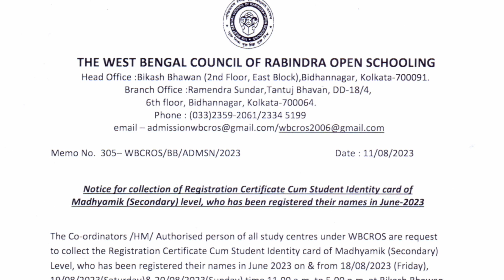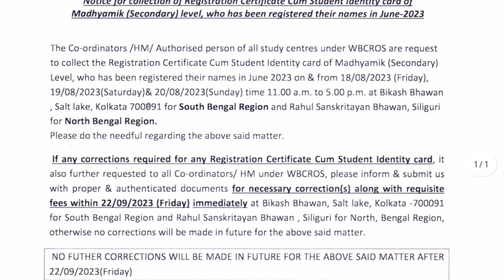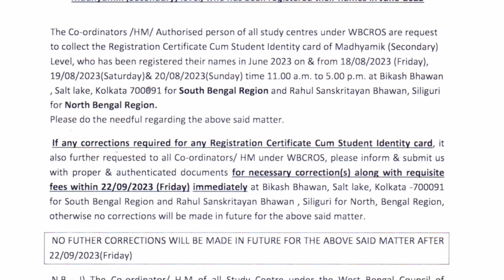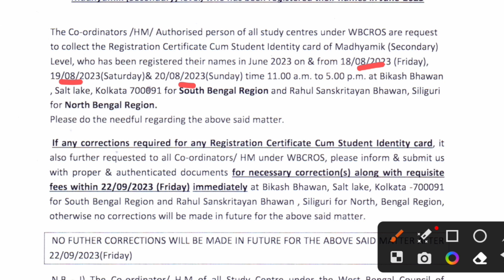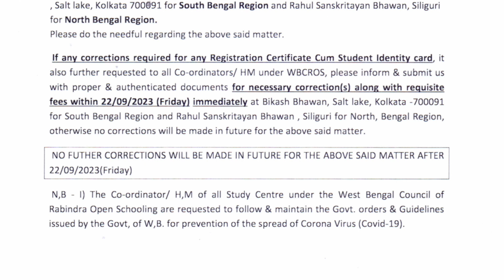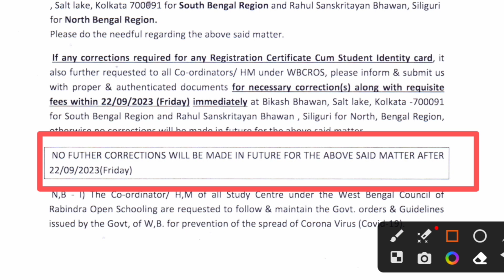Madhyamik June 2024 Registration Card Published || Rabindra Mukto Vidyalaya